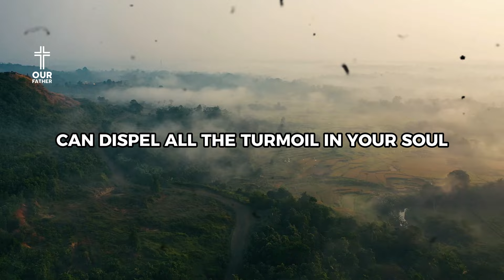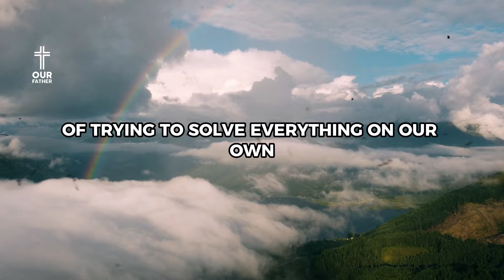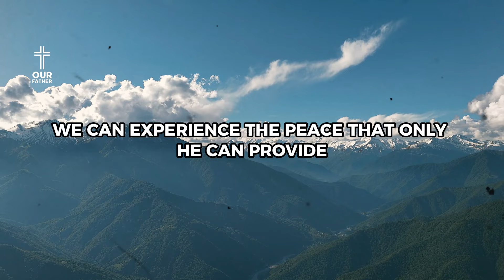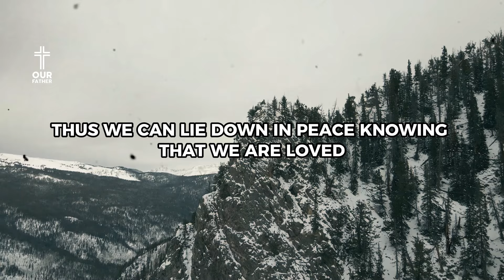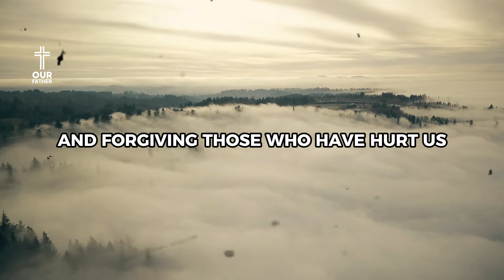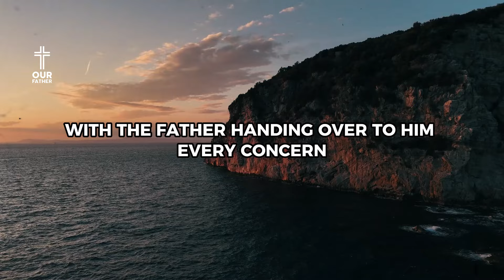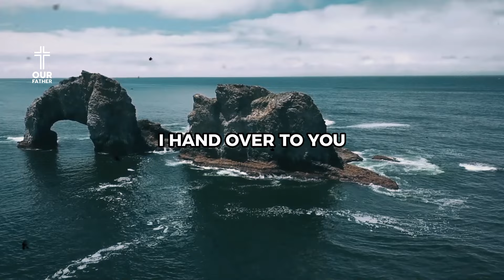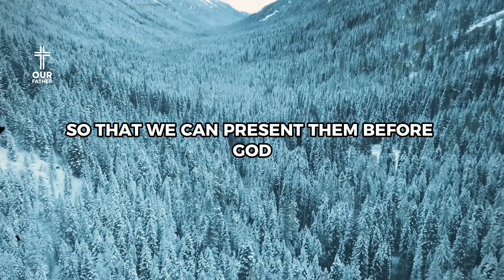The Best Prayer to Remove All Restlessness with the Presence of God for a Blessed Night's Sleep